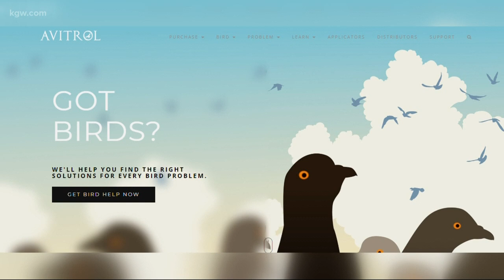Portland bans crow-killing poison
Portland is banning a crow-killing poison.